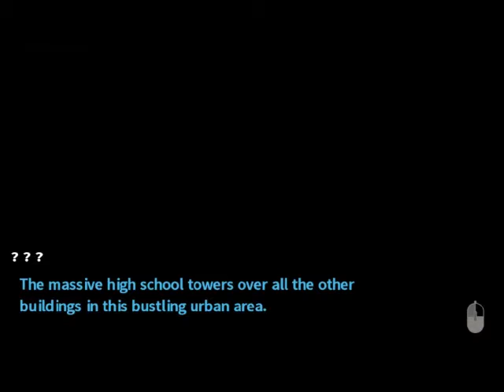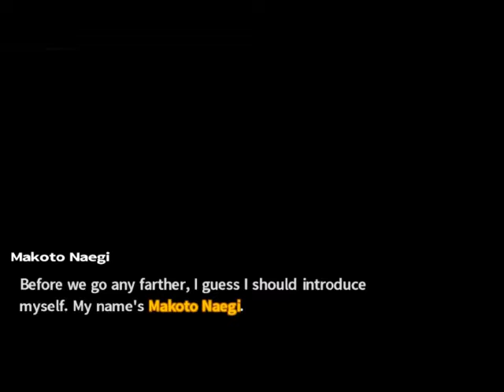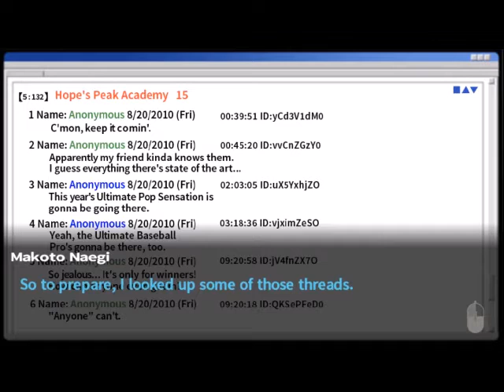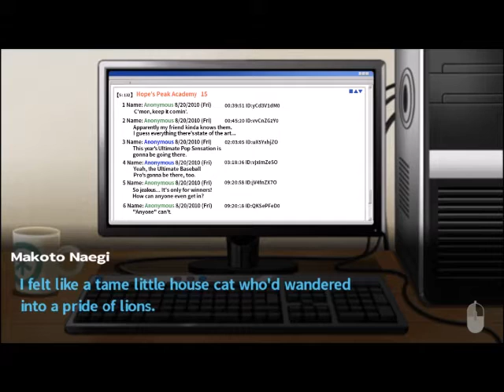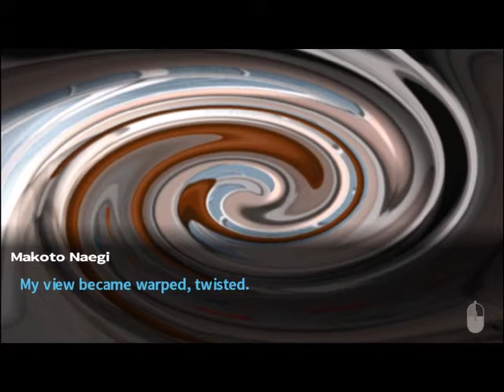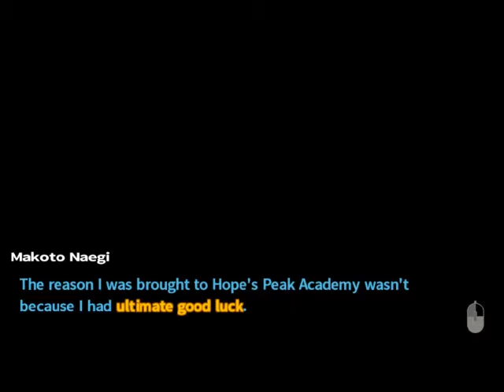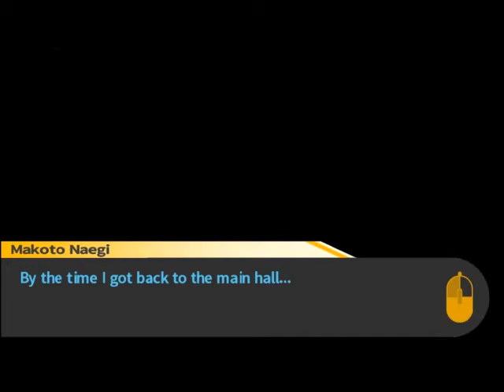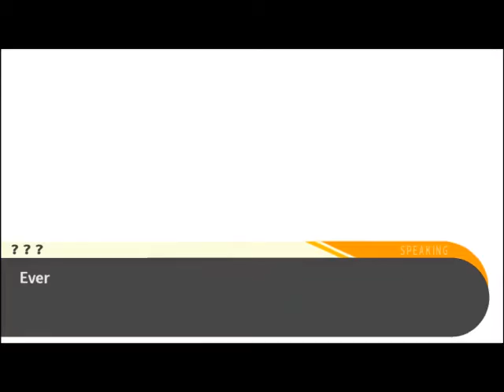Kitty Plays Danganronpa: Episode 1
Hello there and welcome to episode 1 of my gameplay series of Danganronpa!

I apologize that you cannot hear me that well in this episode, but in the next episode I switch mics, adjust volumes, and everything is better from there! But please "bear" with me for this episode! XD